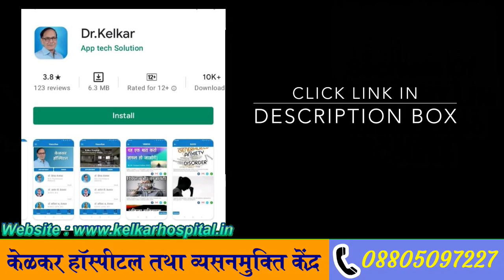हस्तमैथुन से धात सिंड्रोम | Dr. Deepak Kelkar (MD,MBBS)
Dhaat rog kyun hota hai? Dhaat kya hai? Kya dhaat se kamzoori hoti hai? Dhaat rog ka ilaaj kya hai?

Dhaat rog ke mareez ko aisa lagta hai ki uske urine se virya nikal raha hai. Dhaat rog ka patient ko lagta hai ki urine mein semen ka loss hone ki wajah se takat ka nuksaan ho raha hai aur uss wajah se wo kamzoor ho gaya hai. Kayi logon ko lagta hai ki unka dimaag kamzoor ho raha hai dhat girne ki wajah se. Young ladkon mein ye dikkat juada payi jaati hai aur iss wajah se kayi youngster bahut anxious ya depressed bhi ho jaate hain. Iss video mein Dr Praveen Tripathi, jo ki ek senior psychiatrist aur sexual disorders specialist hain, wo dhaat rog ke baare mein detail mein bata rahe hain.

Dhaat syndrome is an illness in which the patient has a belief that he is passing semen in the urine or stools and that is leading to loss of virility. Many times, the patient believe that this passage of semen is resulting in physical weakness, inability to gain weight or sexual dysfunction. Patients with dhaat syndrome often present with anxiety or depressive symptoms. In this video, Dr Praveen Tripathi , who is a senior psychiatrist and sexual disorders specialist discusses about the cause of dhaat syndrome.

• Psychiatrist
• Hypnotherapist
• Psychotherapist,
• De-addiction Specialist
• Sexologist